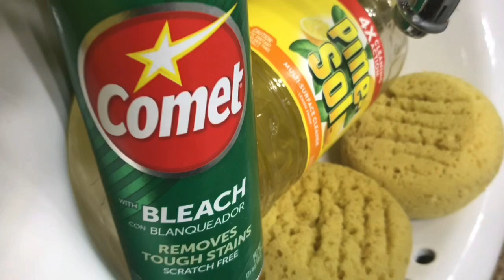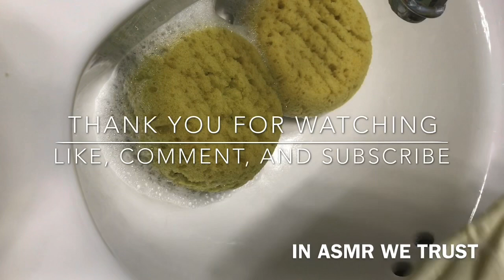ASMR 🧽 SPONGE DESTROYER POTION 🧪 (AKA Comet/Pine-Sol PASTE)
One can of new formula Comet 💫 and some 🍋 lemon Pine-Sol on two round bath sponges to make a creamy paste 🤤🤤🤤
Clean-up and Rinse included.